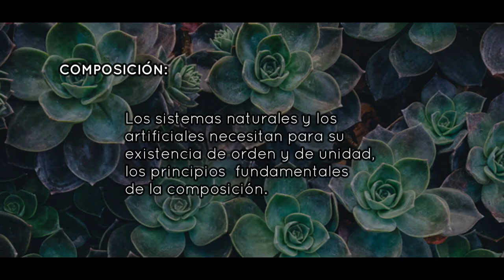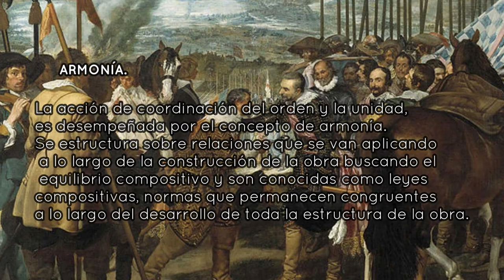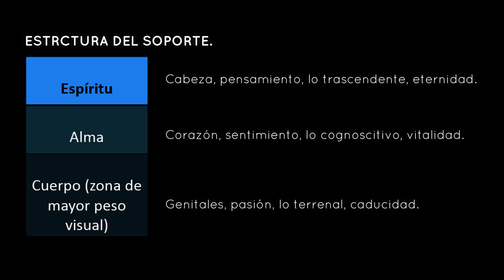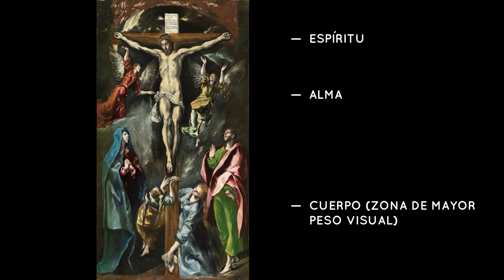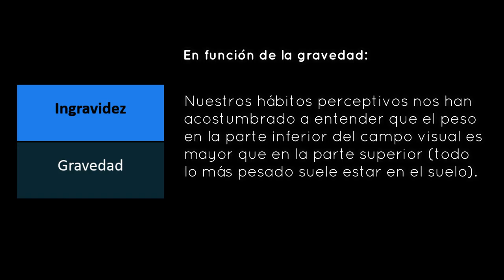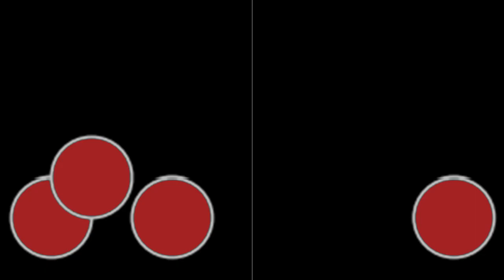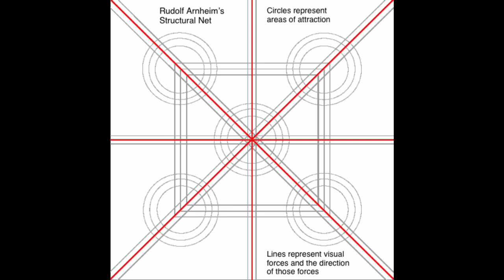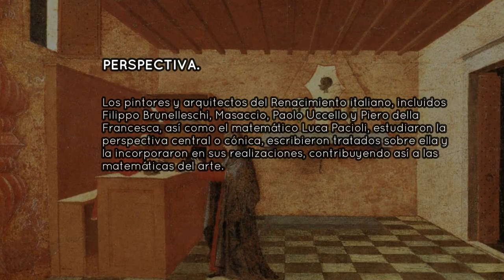Introducción a la composición en la pintura.